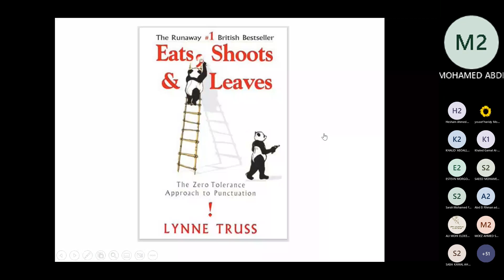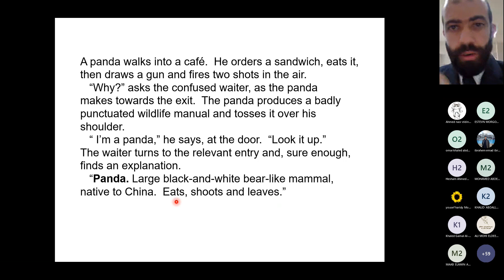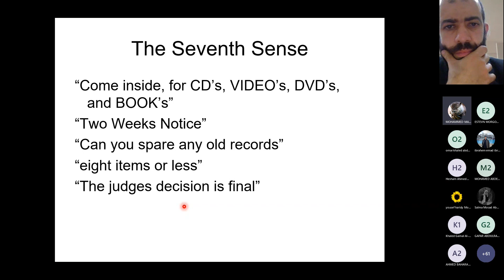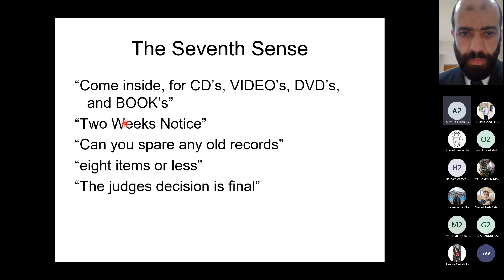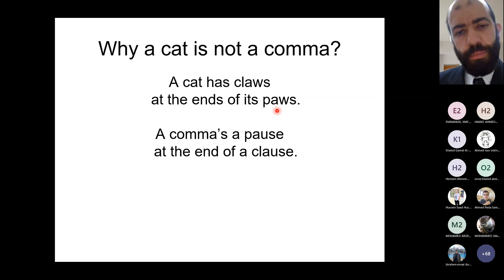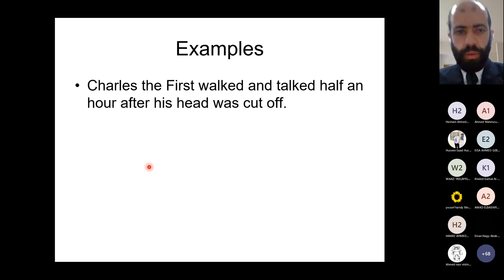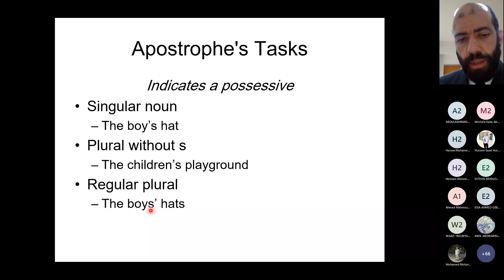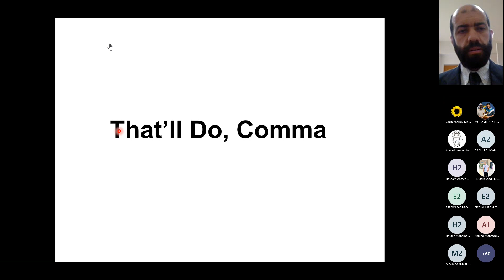[Asu112s] Lec 3 report writing and communications skills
[Asu112s]